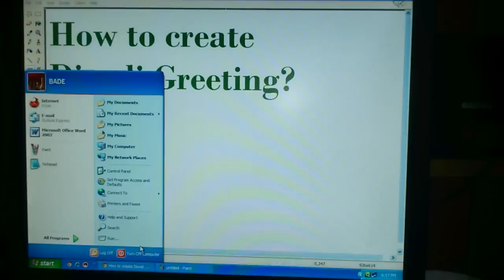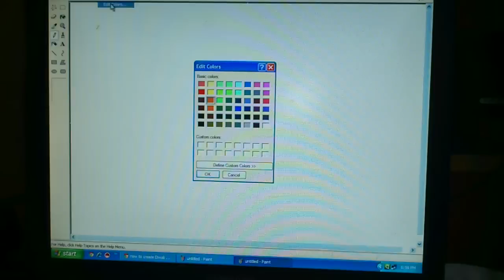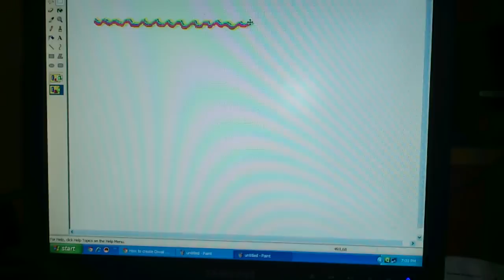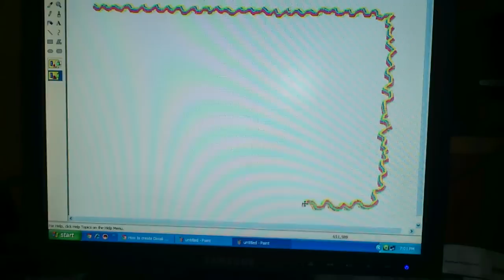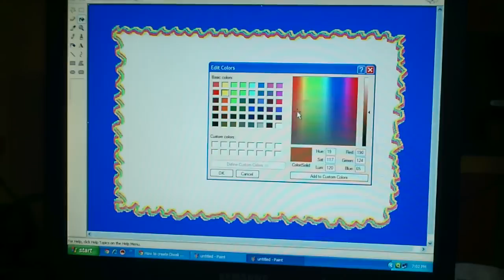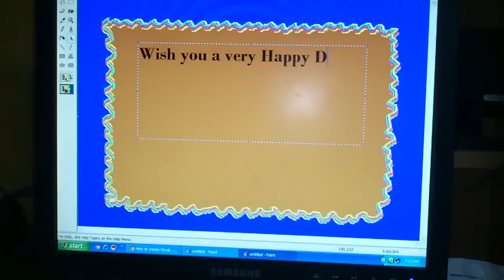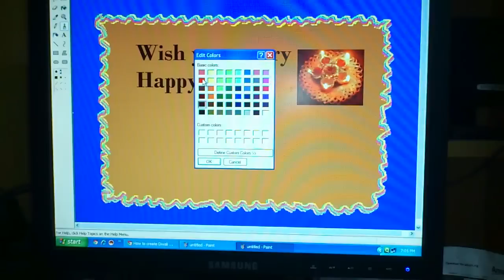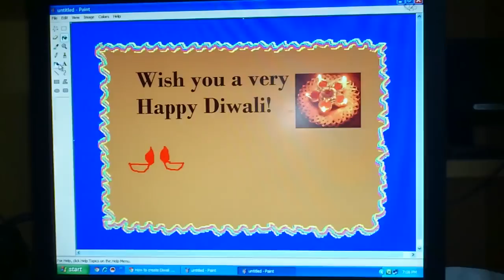How to create greeting card Learn to create your own greeting card Online greeting cards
Create your own greeting card for your loved ones!